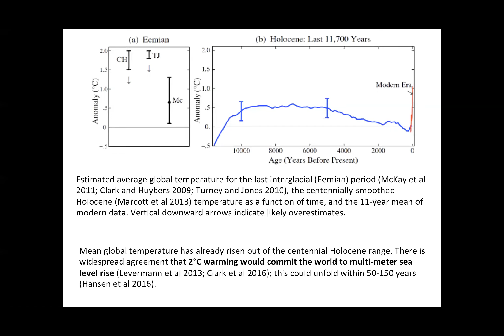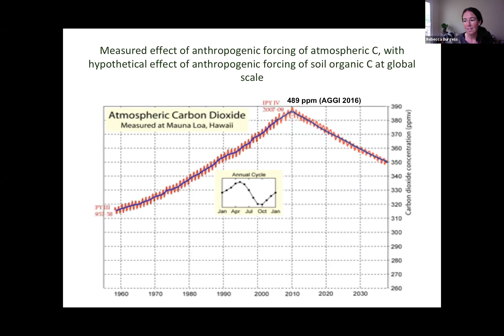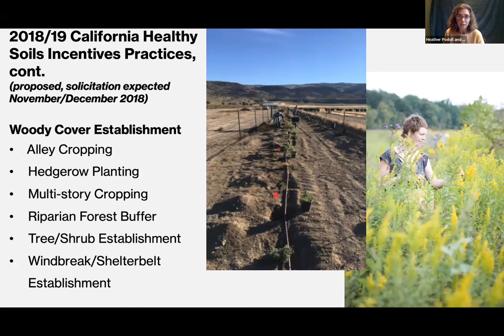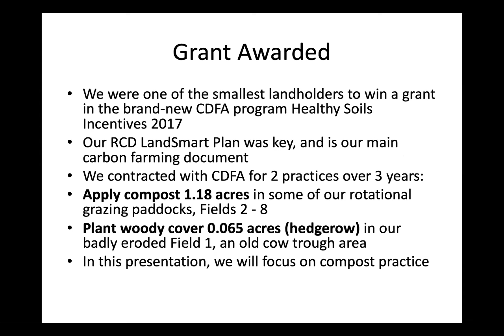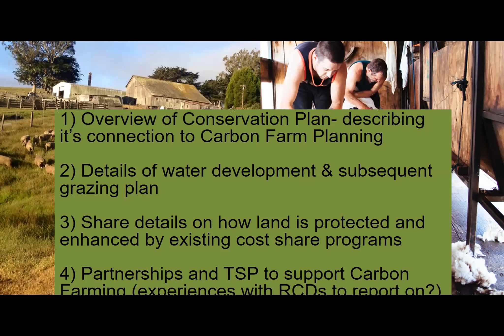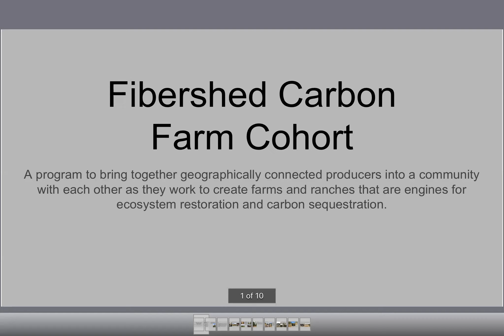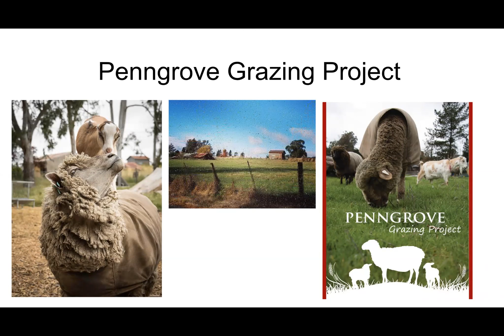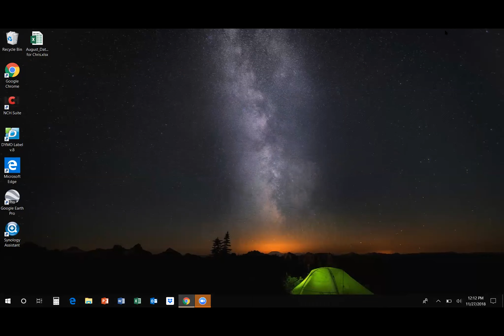Carbon Farming in the Northern California Fibershed: Examples, Models, and Tools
Carbon Farm Planning provides a customized guide for producers to maximize the capacity of their land to be healthy, productive and resilient, while achieving quantifiable benefits toward greenhouse gas sequestration and climate change mitigation. What are some of the critical partnerships, funding opportunities and market-based incentives supporting and expanding this work in Northern California? In this webinar we will hear how fiber producers at various scales are planning and implementing carbon farm practices on their land. Learn about models and resources helping to establish a growing network of carbon farming practitioners on our landscape.

Presenters will include Rebecca Burgess, Executive Director, Fibershed; Heather Podoll, Policy Coordinator, Fibershed; Erin Walkenshaw, Carbon Farm Cohort Organizer, Fibershed; Amy Skezas, Meridian Farm; Jim Jensen, Jensen Ranch; Sarah Keiser, Wild Oat Hollow